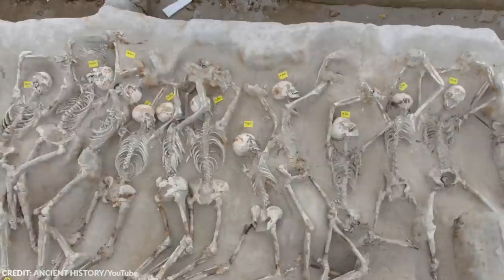15 Scary Discoveries Found Buried Underground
There have been many archeological discoveries in the world. Most of them help researchers and historians to know more about our ancestors but some of them are admittedly horrifying. For archeologists, bones and skeletons might not be scary but some underground discoveries are still incredibly bizarre and you’ll surely get the creeps while looking at them. From the Capuchin Monastery Catacombs to the Oldest Skeletal Evidence of Leprosy, here are 15 scary discoveries found buried underground.

~ Top Generality